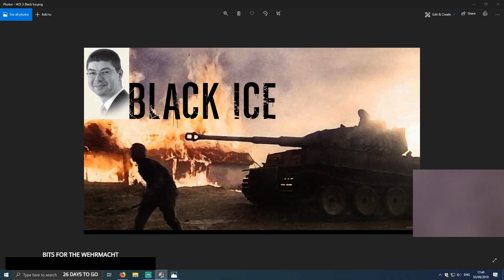Hearts of Iron 3 - Black Ice 10.2 - Germany's path to war #25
Support me and my channel so I can keep up creating more and better content for you

WISHING YOU LOTS OF LOVE, LUCK AND HAPPINESS!
Lucky Luke